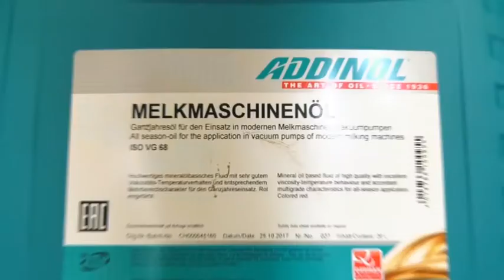Приватне підприємство "Віта -Агро"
Офіційний предствник шведської компанії "Делаваль"  приватне підприємство "Віта -Агро" забезпечує високоякісним обладнанням тваринницькі ферми, невеликі та індивідуальні господарства.  Серед обладнання  - доїльна  та холодильна техніка, обладнання для годівлі тварин та видалення гною, широкий асортимент супутніх матеріалів.